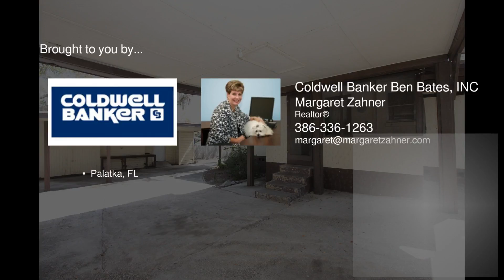1714 Gillis Street Palatka FL 32177 - Margaret Zahner - Coldwell Banker Ben Bates, INC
Coldwell Banker Ben Bates, INC